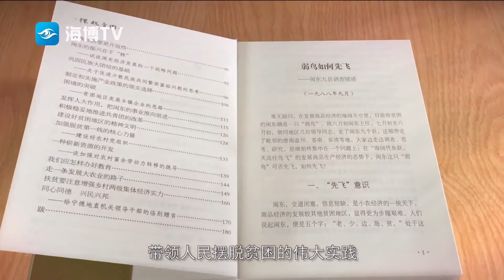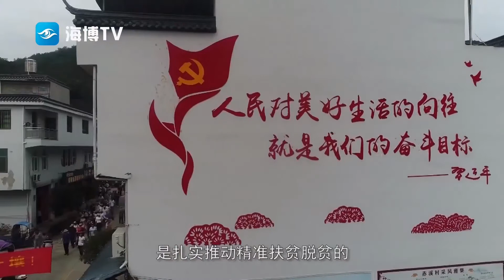擺脫貧困與政黨的責任#【高看一眼Vlog丨國際減貧 記者眼中的中國方案】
近日，由中共中央對外聯絡部和中共福建省委共同主辦的“擺脫貧困與政黨的責任”國際理論研討會在福州開幕。在研討會上福建用8分鐘同世界分享脫貧經驗。福建省廣播影視集團的記者和各國駐華使節們交流了參會體驗，那麽，在她眼中的中國方案是什麽樣的？一起來看↓